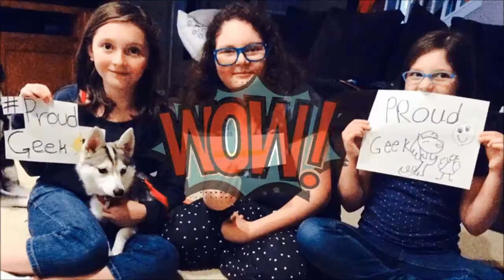Autism Story Apps Campaign | We Did It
Thank you for mobilizing, sharing, and contributing to our Autism Story App Campaign on Indiegogo. You are out of this world!